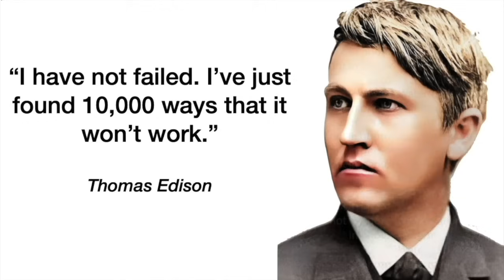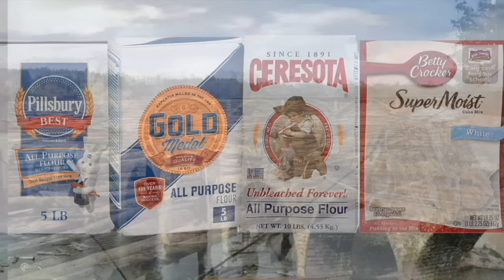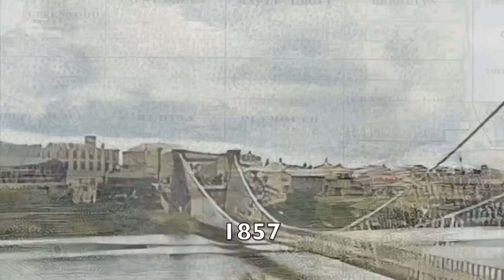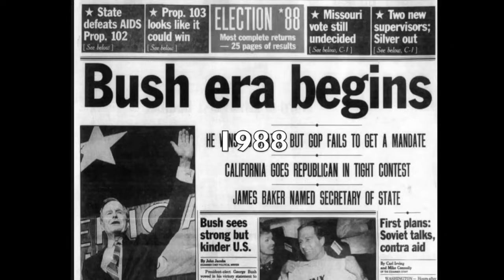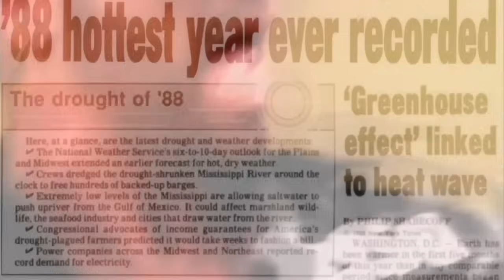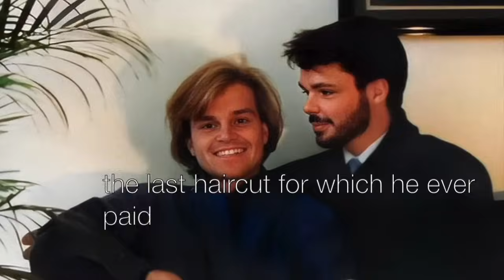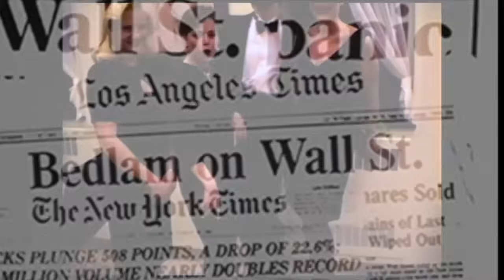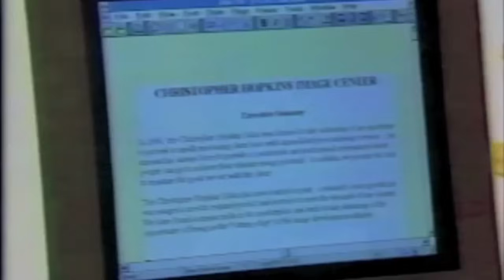Part One - The Rise and Fall of The Makeover Guy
Part One of The Rise and Fall of The Makeover Guy gives some insight as to where we ended up is where we began. Round like a circle in a spiral like a wheel within a wheel.